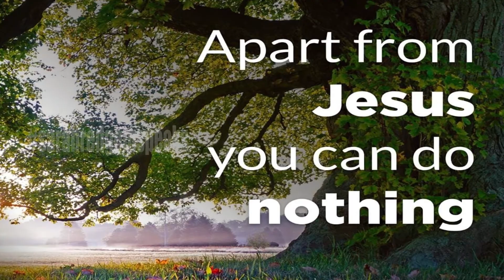ALL OR NOTHING!|| DAILY DEVOTIONALS|| IN A MINUTE OR TWO SERIES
A complete daily dosage enriched with hope & truth that nourishes your soul.

Where is our strength from? Have we forgotten OUR SOURCE?

all or nothing sourceofstrength realsource the greatsource#lifelessonofsamson#God'sstrength#dailydevotionals#sarahredgemspeaks